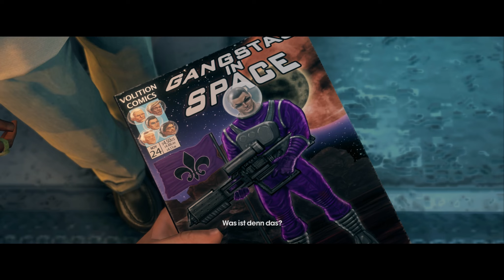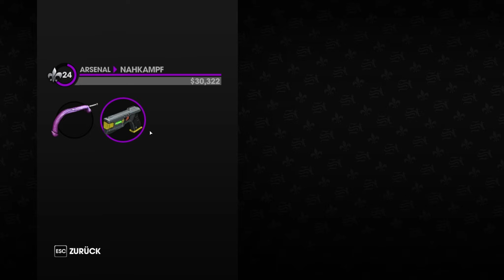Saints Row The Third Gameplay | Let's Play Together #36 - Sektenanhänger | DEBITOR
►Saints Row The Third Gameplay

►Andere geile Youtube Kanäle

 Blödsinn mit Peter und Ted

 Debitors RealLife Videos

 Leckere Rezepte und Koch Tipps mit Dani

►LET'S PLAY TOGETHER Saints Row: The Third
Kommentiertes Gameplay von DebitorLP und Danikocht (2013)

Viele Jahre, nachdem die Third Street Saints die Stadt Stilwater übernommen haben, sind sie von einer Bande Krimineller zu einem Markenbegriff avanciert! Saints Schuhe, Saints Energy Drinks und Johnny-Gat-Wackelpuppen sind in allen Geschäften erhältlich. Die Saints sind die Könige von Stilwater, aber ihr Ruhm und Reichtum sind nicht unbemerkt geblieben. Das Syndikat, eine legendäre kriminelle Bruderschaft, die ihre Hände in fast allen Dingen auf dieser Welt hat, wendet sich nun den Saints zu und verlangt Tribut!

Gamiano
Postfach 14 31 60
45261 Essen